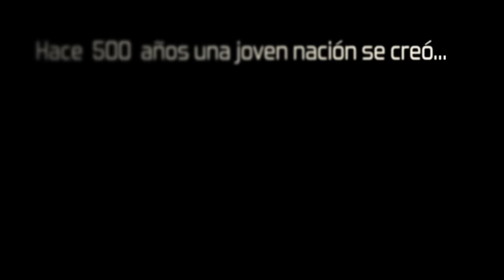Malinche, el musical de Nacho Cano con Chanel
Disfruta del último single de Nacho Cano “México Mágico”, un himno a la diversidad y a la fusión. Malinche narra un hecho histórico: el nacimiento del mestizaje. Vive una experiencia total que rompe los moldes del espectáculo tradicional y renueva sus patrones.

ESTRENO MUNDIAL
Madrid 15 de septiembre de 2022